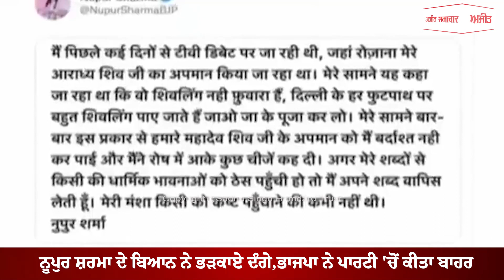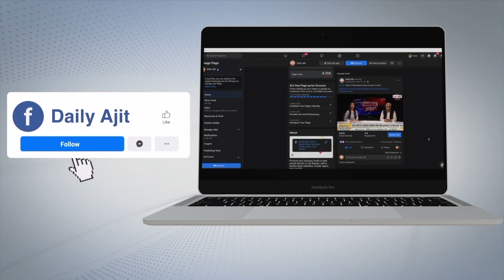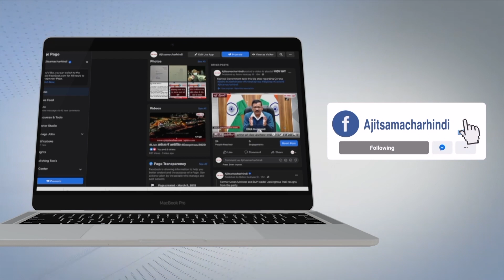ਨੂਪੁਰ ਸ਼ਰਮਾ ਦੇ ਬਿਆਨ ਨੇ ਭੜਕਾਏ ਦੰਗੇ,ਭਾਜਪਾ ਨੇ ਪਾਰਟੀ 'ਚੋਂ ਕੀਤਾ ਬਾਹਰ